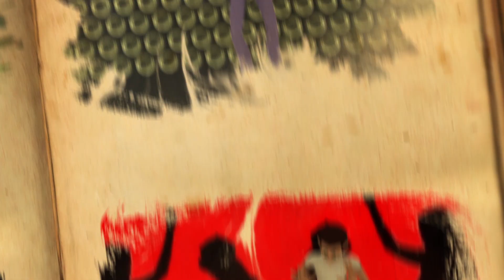La Historia de el Zombie Bailador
Todo sobre el Zombie Bailador, Pel{icula de Reka 3D.